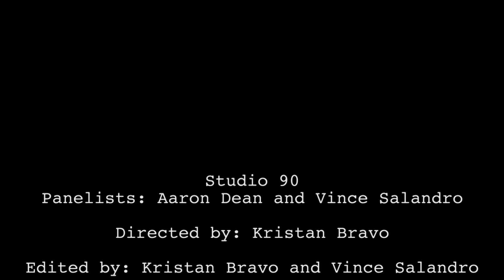Studio 90 - SportsZone 3-25-18